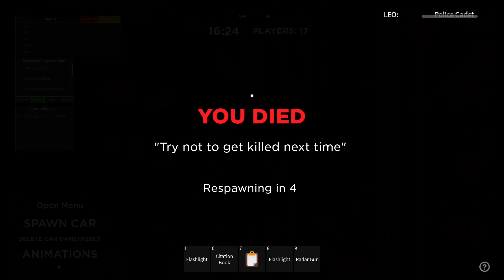Florida RP | First Day As Police Cadet Makes Busy Shift (LEO) | ROBLOX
Hi Guys, Brennen aka Gucci Here! I'm always broadcasting live on Twitch!! Come Watch!